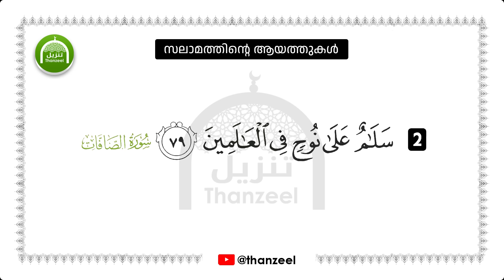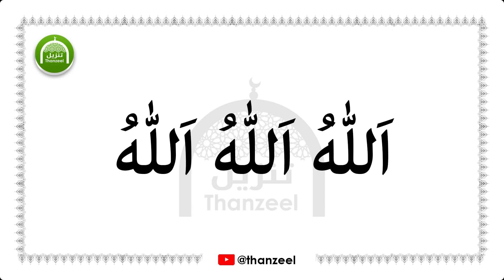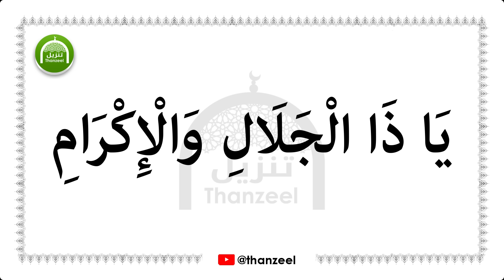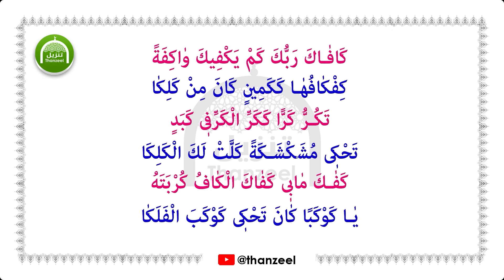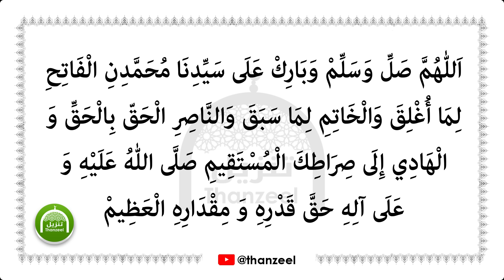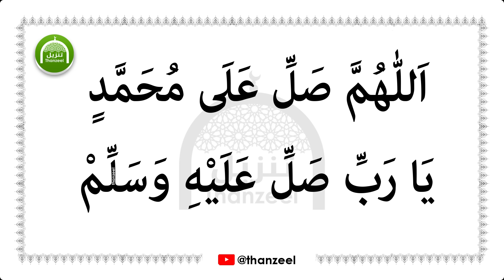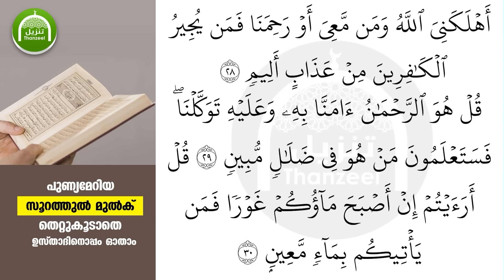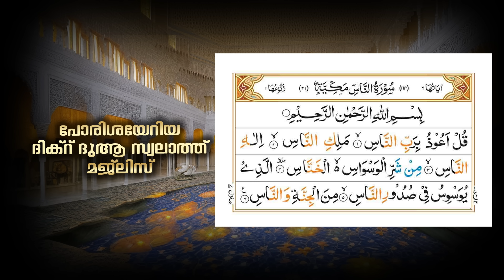ഇന്ന് സഫര്‍ അവസാന ബുധനാഴ്ച! രക്ഷ കിട്ടാന്‍ ചൊല്ലേണ്ട ദിക്റുകള്‍ സ്വലാത്തുകള്‍ ചൊല്ലി ദുആചെയ്യാം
ഇന്ന് സഫര്‍ 29 രാവ്! ഇപ്പോള്‍ ചൊല്ലേണ്ട ദിക്റുകള്‍ സ്വലാത്തുകള്‍ ചൊല്ലി ദുആ ചെയ്യാം

ഇന്ന് സഫര്‍ 29 രാവ്! ചൊല്ലേണ്ട ദിക്റുകള്‍ സ്വലാത്തുകള്‍ ചൊല്ലി ദുആ ചെയ്യാം Safar 29 rav

ഇന്ന് സ്വഫര്‍ 29 രാവ്! ചൊല്ലേണ്ട ദിക്റുകള്‍ സ്വലാത്തുകള്‍ ചൊല്ലി ദുആ ചെയ്യാം Safar 29 rav

ഇന്ന് സ്വഫര്‍ 27 ആം ദിനം! ചൊല്ലേണ്ട ദിക്റുകള്‍ സ്വലാത്തുകള്‍ ചൊല്ലി ദുആ ചെയ്യാം Swafar 29 rav

Swafar
safar